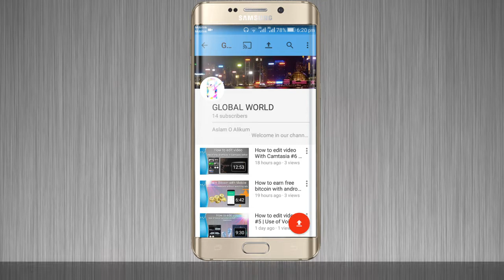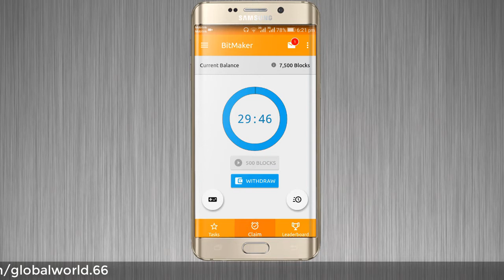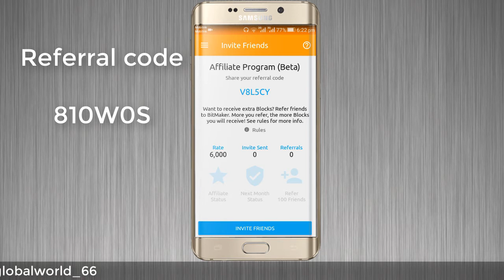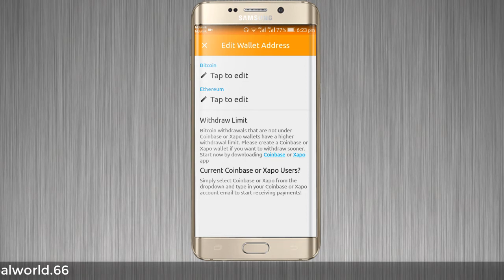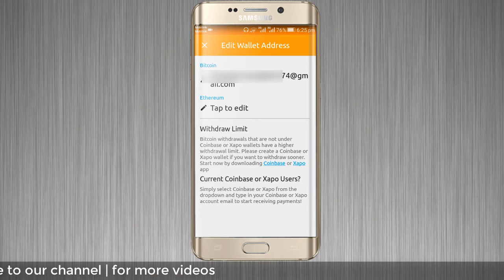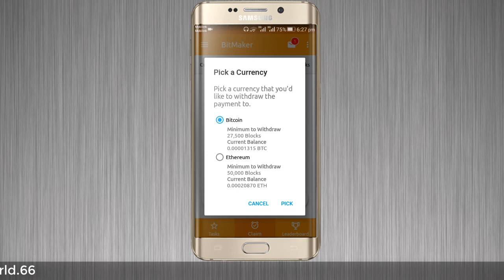Earn free Bitcoin with mobile #2 | No ADS watching Without investment | 2017 Global world URDU/HINDI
In this video today i am going to teach you how to earn free bitcoin with mobile phone. This is a best application that i have ever seen. Earn BTC without any investment and without watching ads. This video is about download and sign up on that app.

Is video me aj me ap ko sikhaon ga k ap apny mobile se bager ads dekhy or bager kisi b investment k kese bitcoin kama skty hy . mene aj tk jitni b apps dekhi hy mujy ye sb se best app BTC kamany k liye ye mili hy. Ye video us apps ko doenload krny or account banany k bary me hy

1st part of this video

How to earn free bitcoin with android mobile | Earning without investment With out watching ads 2017

In the next video i will show you to to add a wallet in this app and how to work on it

810W0S

For more videos tips and Updates

Video editing

1.

2.

3.

4.

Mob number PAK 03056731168